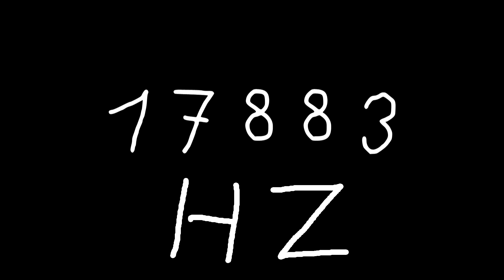17883 hz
Just sound.

chords
sounds
noise
tone
noises
tones
audio
wave
waves
sin
sine
sinus
sinoid
heart
heartbeat
resonancy